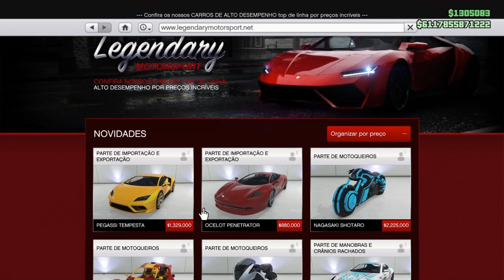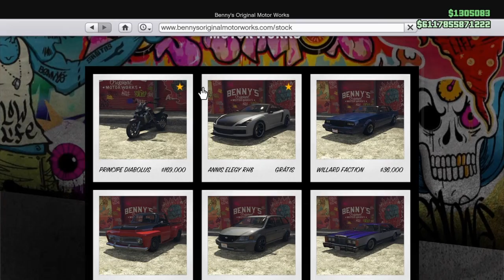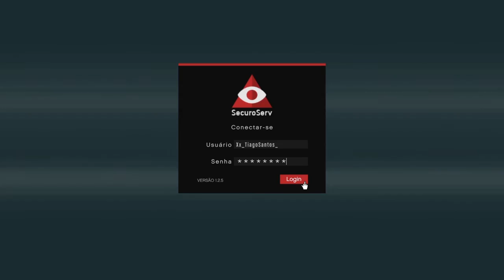GTA V Online | TUNANDO O TEMPESTA E COMPRANDO O DEPOSITO DE CARROS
rede sociais

skype tiago vieira
facebook tiago vieira
snapchat tiago vieira

salve galera